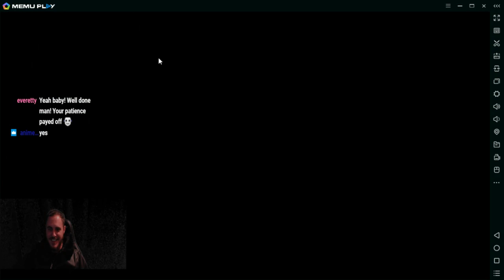C3PO Event with no Paploo/Logray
un-edited version of my twitch run.